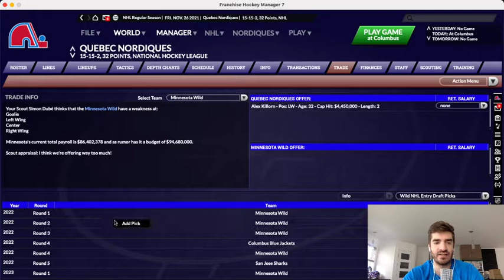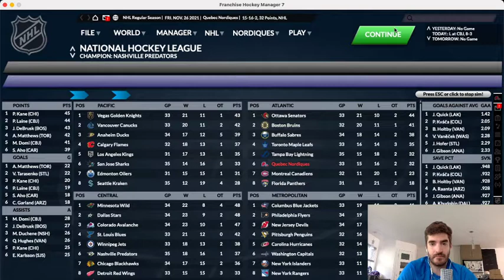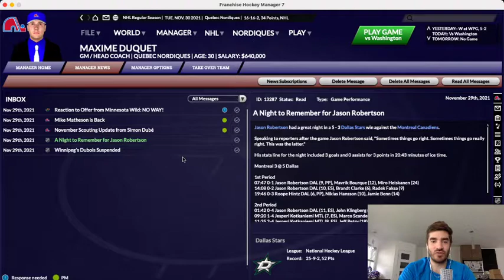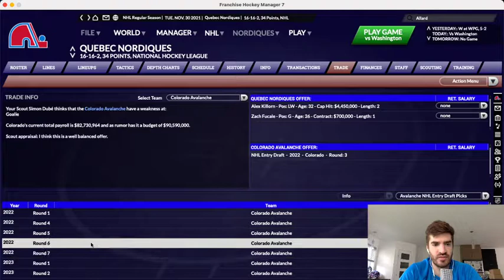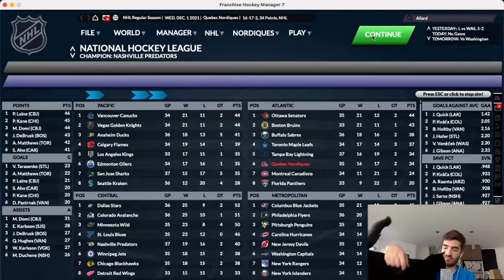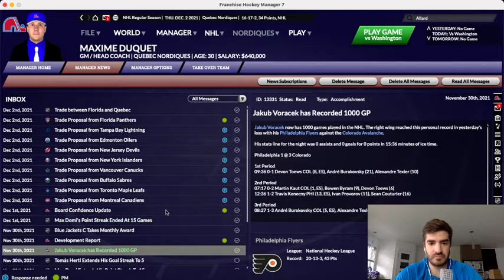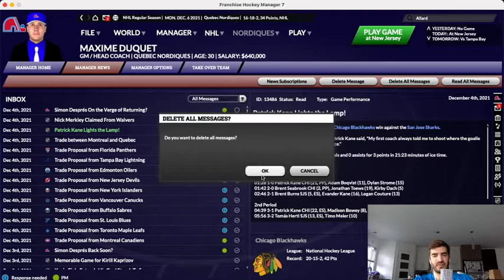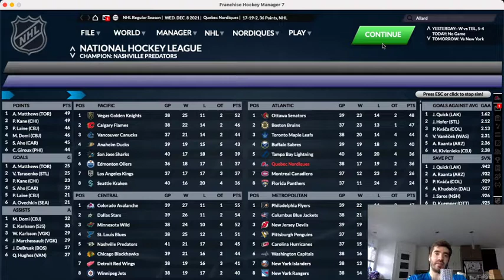FHM 7 : Made in Quebec EP14 - ''UN INTRUS DANS L'ÉQUIPE!''